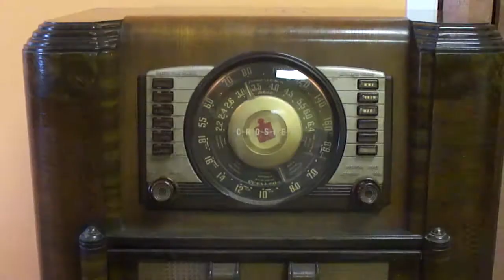1940 Crosley Radio with Phonograph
These old radios are real gems if you can find them.  We love repairing the items we used to sell back in the 40s